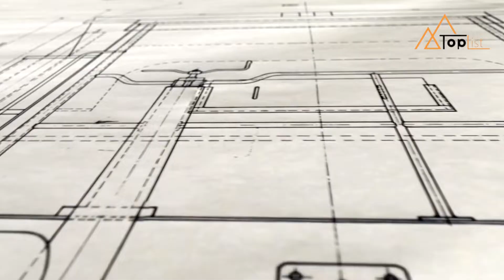Giật mình SỨC HÚT của khối ngành KỸ THUẬT! Top 5 trường đại học đào tạo kỹ thuật tốt nhất Hà Nội.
Top 5 trường đại học đào tạo ngành kĩ thuật tốt nhất Việt Nam

Chào mừng các bạn đã quay trở lại với channel của toplist.vn

Trước đây, phần lớn các bạn học sinh thường chọn khối ngành kinh tế, nhưng những diễn tiến phức tạp của nền kinh tế, cơ hội việc làm cho sinh viên khối ngành này đang ngày càng thu hẹp. Hiện xu hướng tại Việt Nam và thế giới đang nghiêng về khối ngành kỹ thuật - vốn ít được học sinh chọn lựa, trong khi đây mới thật sự là khối ngành mang lại thu nhập cao ngay khi ra trường, có nhiều cơ hội làm việc dài hạn với nhiều chuyên ngành đa dạng, và đặc biệt phù với cả nữ giới. Cùng Toplist.vn điểm qua những trường đại học đào tạo ngành kĩ thuật tốt nhất Việt Nam hiện nay

0:00 Mở đầu
0:36 Top 5: Đại học Công nghệ Giao thông vận tải
1:11 Top 4: Đại học Giao thông vận tải
1:56 Top 3: Đại học Xây dựng Hà Nội
2:36 Top 2: Đại học Công nghiệp Hà Nội
3:18 Top 1: Đại học Bách khoa Hà Nội
Toplist.vn không sở hữu tất cả tư liệu được sử dụng trong video này. Chúng tôi KHÔNG sở hữu tất cả các tài liệu cũng như các cảnh báo được sử dụng trong video này.